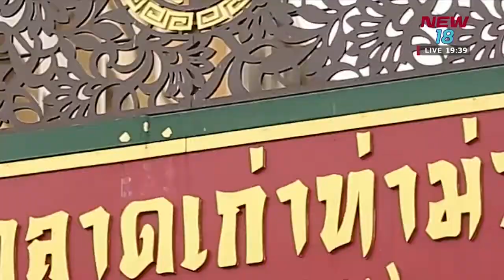ตลาดประชารัฐ ตลาดวัฒนธรรม ตลาดชุมชนท่าม่วง จ กาญจนบุรี